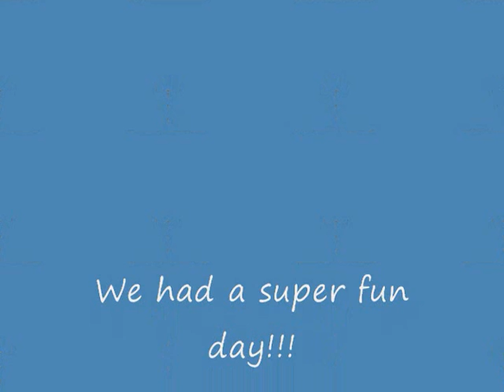Aug30agility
Our first agility fun match in Germany!  We had a great time and the dogs did great!!!  Too bad for my mistakes!!!  Good times!